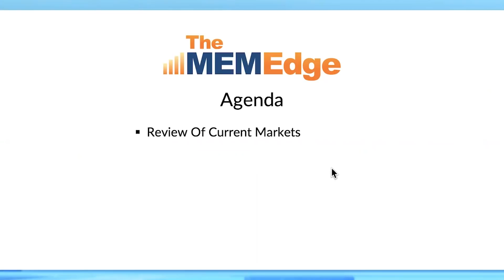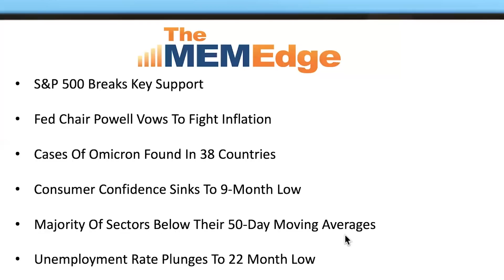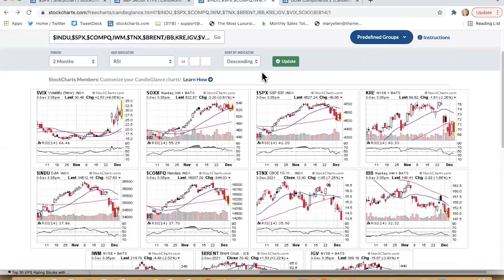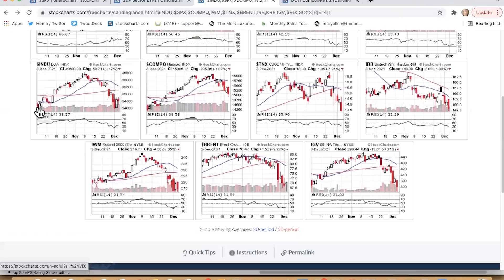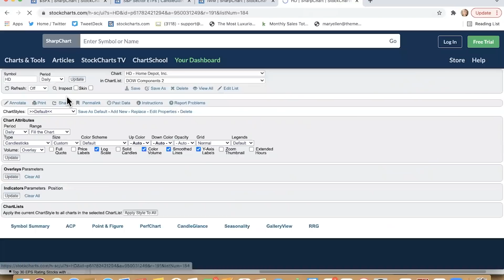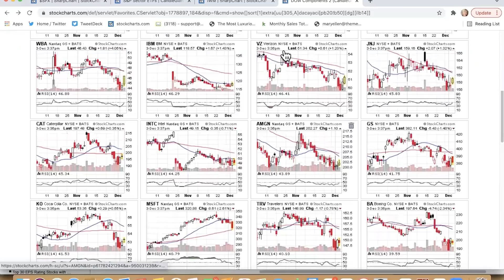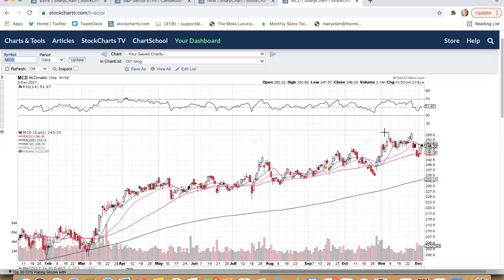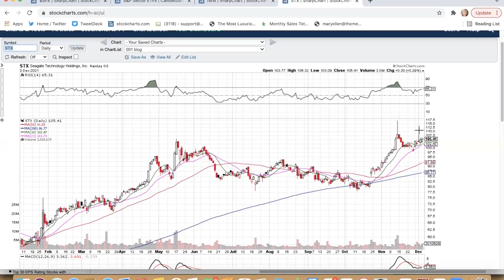Should You Buy The Dip In The Markets? | Mary Ellen McGonagle | The MEM Edge (12.03.21)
Mary Ellen reviews current market conditions and what to be on the lookout for to turn positive. She also reveals pockets of strength in growth areas that are ideal for your watch-list, as well as risk-off candidates.

00:00 - Agenda & News Background
04:11 - Review of Current Markets
14:14 - Dow Jones Industrial Index
16:38 - Dow Components Part 2
21:06 - Dividend Aristocrat Stocks to Counterbalance Risk Fears
26:30 - Pockets of Strength in a Difficult Market Environment